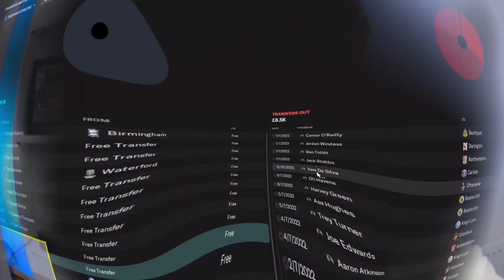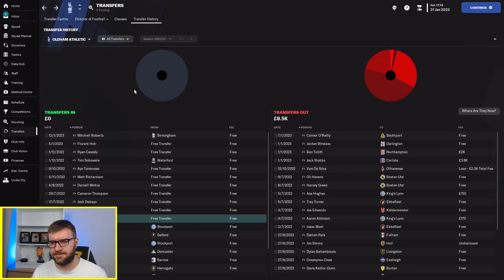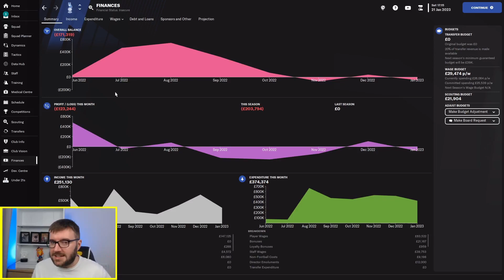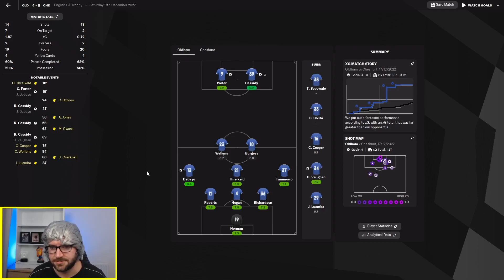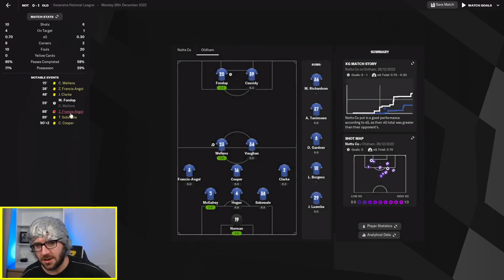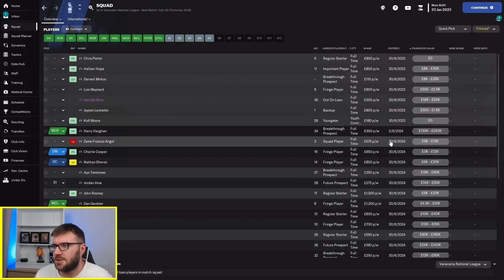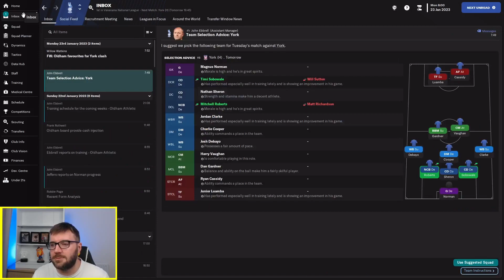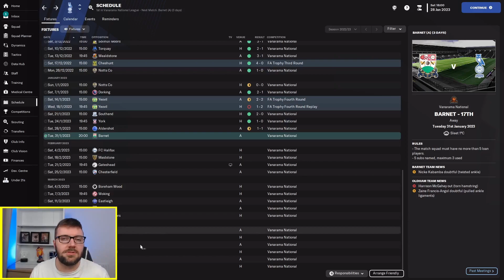The Oldham Days #4 - Wheelin' & Dealin' - Oldham AFC | Football Manager 2023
In this Episode we dip our toes into the transfer market in January, seeking out a bit of squad depth to help our promotion charge.